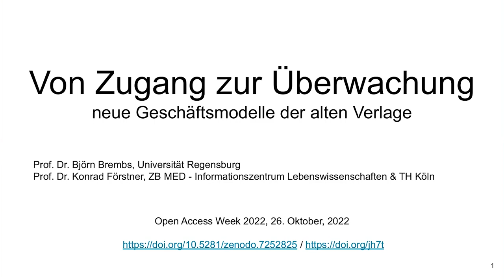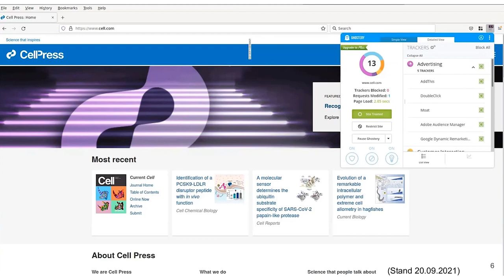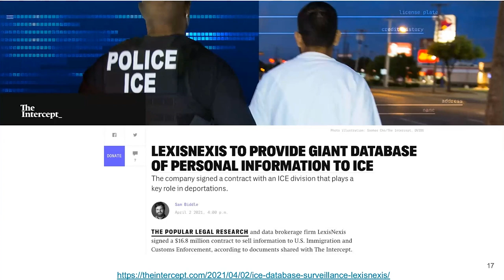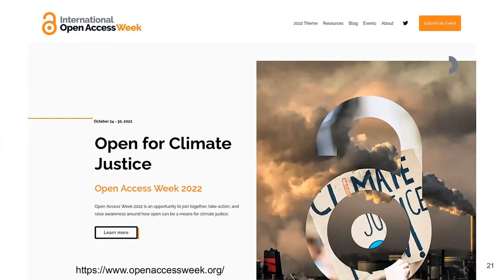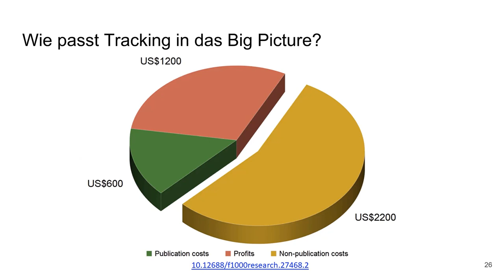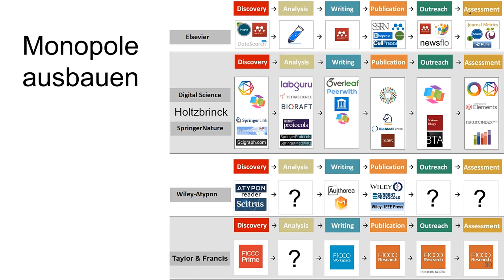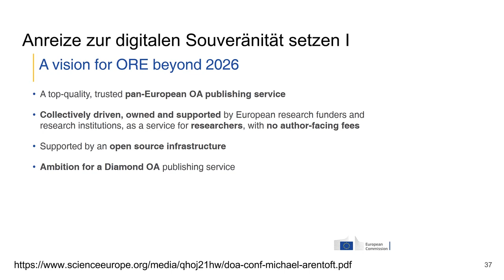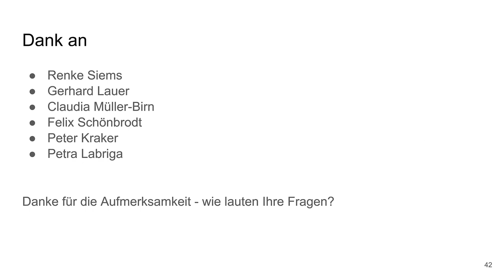Von Zugang zu Überwachung: neue Geschäftsmodelle der alten Verlage | Vortrag: K. Förstner, B. Brembs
In diesem Video sprechen Prof. Dr. Björn Brembs und Prof. Dr. Konrad Förstner über die Überwachung von Wissenschaftler:innen und die Sammlung von Nutzerdaten durch große Wissenschaftsverlage. Der Vortrag wurde am 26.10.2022 im Rahmen einer Veranstaltungsreihe der Berlin Universities Publishing anlässlich der Open Access Week 2022 gehalten.

Im Vortrag zeigen Förstner und Brembs auf, wie und welche Daten getrackt werden und wie es dazu gekommen ist, dass Großverlage im Zuge der Transformation zu Open Access ihr Augenmerk auf das gewinnbringende Sammeln von Nutzerdaten verlagert und damit ihre Monopole ausgebaut haben.

Ein weiterer Teil des Vortrages befasst sich mit der Frage nach einer möglichen Lösung in Form von Digitaler Souveränität, die erreicht werden kann, wenn u.a.:
- Publikationsdienstleistungen ausgeschrieben werden müssen,
- Publikationsinfrastrukturen für Texte, Daten und Code/Software/Modelle vor Ort – an Universitäten, Forschungseinrichtungen, etc. – geschaffen und gefördert werden sowie
- Nutzer:innen Souverän ihrer Daten (inkl. Workflow-Tools) werden.

00:00 Einleitung und Stop Tracking Science
02:50 Analytics statt Content als Fokus der Verlage?
04:58 Wie Daten getrackt werden und Privacy-Fragen
08:26 Was kann mit den Daten gemacht werden?
14:45 Wie passt Tracking in das Big Picture?
16:45 Gewinnmargen der Verlage und Investitionen in Datenanalyse
18:50 Von Subskription zu Open Access und Ausbau der Monopole
23:37 Digitale Souveränität als Gegenmodell zu Monopolstellung der Verlage

▶ Björn Brembs, Philippe Huneman, Felix Schönbrodt, Gustav Nilsonne, Toma Susi, Renke Siems, Pandelis Perakakis, Varvara Trachana, Lai Ma, & Sara Rodriguez-Cuadrado. (2021). Replacing academic journals.